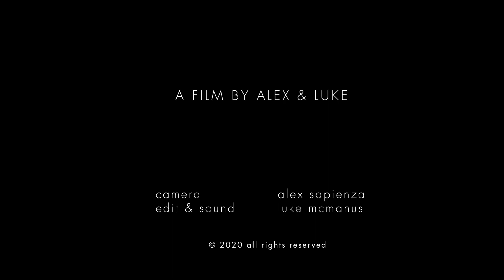Dublin Easter 2020 - A film by Alex & Luke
Cinematographer Alex Sapienza spent two days this Easter shooting Dublin's emptiness during the coronavirus lockdown. Director Luke McManus cut it together and added sound. He also wrote this note:

Easter 2020
An uncanny silence has settled on Dublin.

Our city is hushed, our shops are shuttered. People are at home, sheltering from an invisible enemy.

The air is fresh, unpolluted and warm as midsummer and the sun turns brick and stone into gold.

There is emptiness. No people, no hum of traffic or clink of glass.

Just the crying of birds, now the winged sovereigns of our streets.

Alex documented this unforgettable mood over the Easter weekend. His images are exquisite, yet a little unnerving. In the words of a well-worn poetic cliché: they have a terrible beauty.

Many of us have gained a little from these strange days. As our lives were stripped of daily bustle and hurry, we found a sense of peace, of being in the moment.

But many have lost friends and family to this virus.

For all this terrible sorrow, the beauty of their ghosts remains.

Today is the birthday of Seamus Heaney, another whose beauty has stayed with us, despite his passing.

His final words were words of comfort: “Noli Timere - Don’t be afraid.”

With these words in our hearts,  we might feel sadness and loss this Easter, but we should not be afraid.